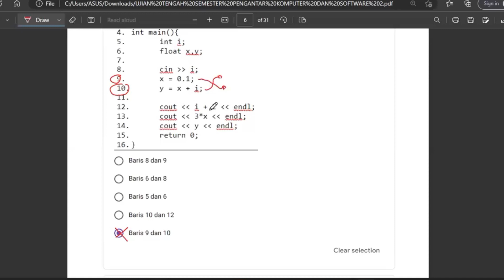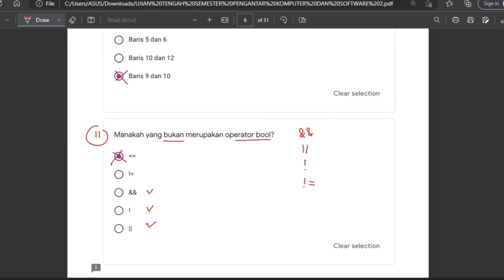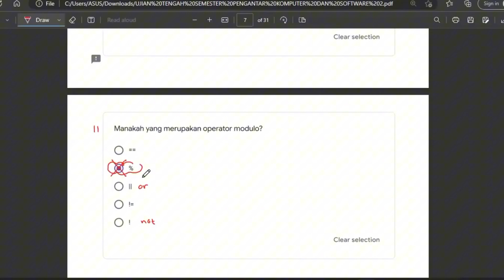UTS PKS 2 TPB ITERA - Soal 10 - 12